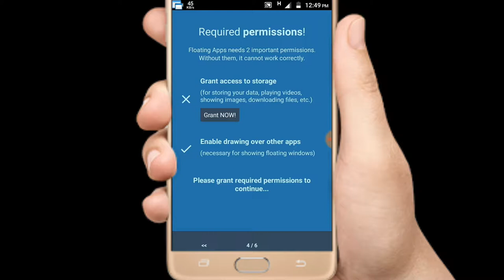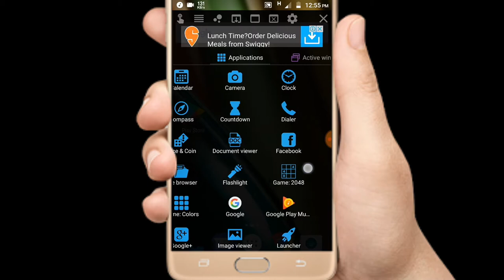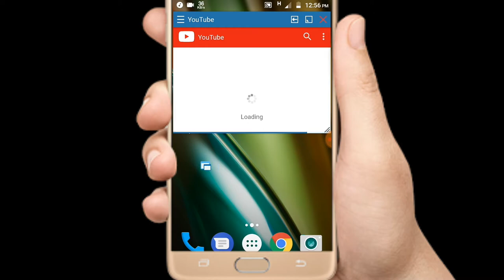మీ మొబైల్ లో రెండు screns ఉపయోగించవచ్చు అన్ని మొబైల్స్ లో 100% వర్క్ చేస్తుంది